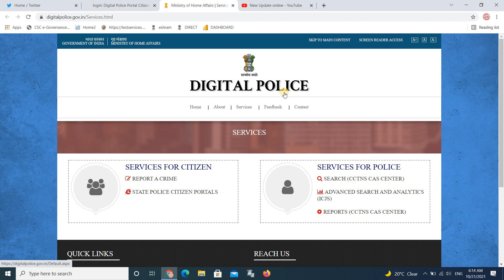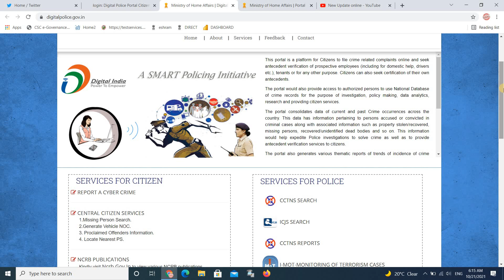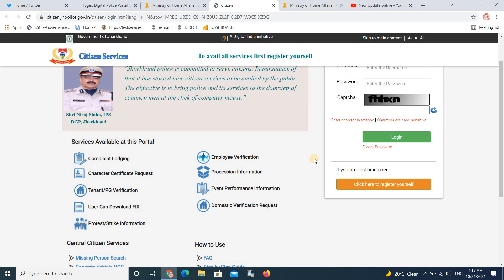CSC Vle Good News Today Launch of Digital Police Services through CSCs...